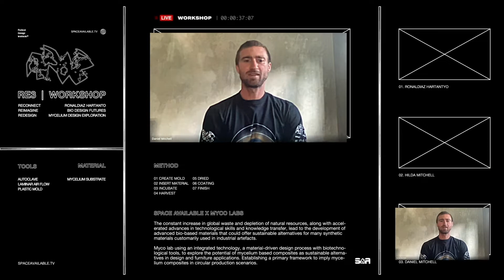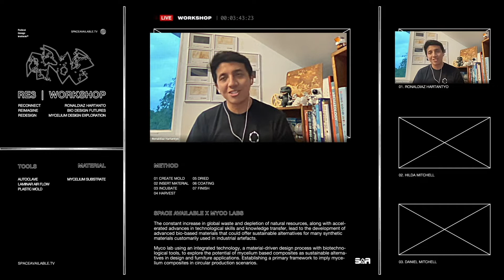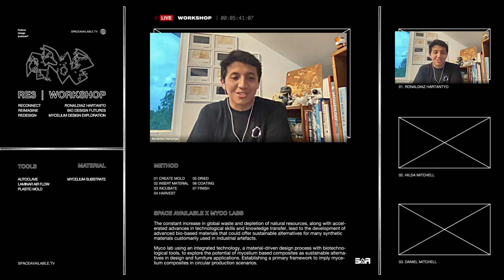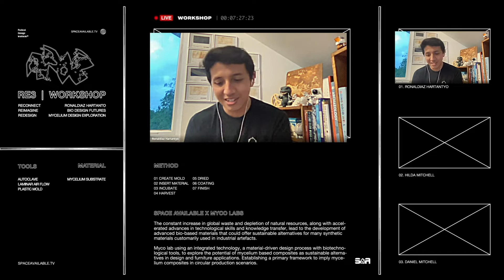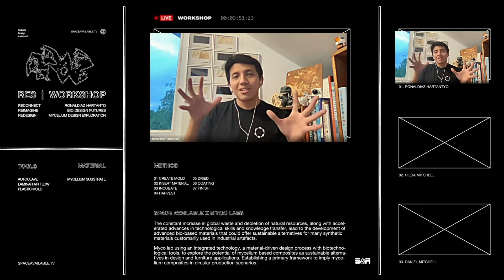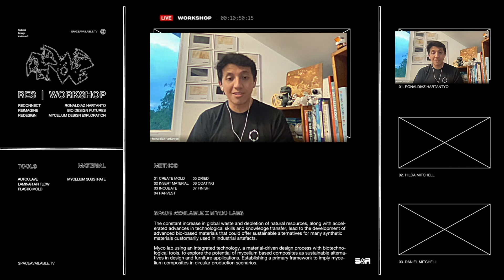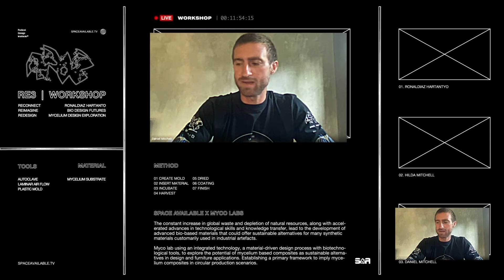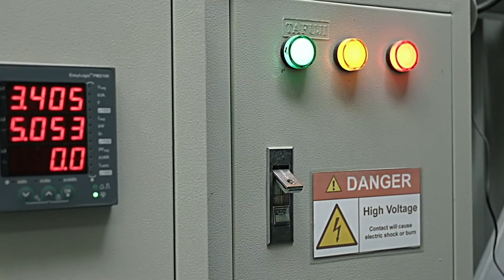How To Make A Mycelium Object feat. Mycotech. RE3 by Space Available.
SPACE AVAILABLE TV presents an open education curriculum RE3

RE3 : Reconnect, Reimagine and Redesign.

For this episode of RE3, Space available collaborated with Indonesian mycelium innovation firm MycoTech and its founder Ronaldiaz Hartantyo, to grow mycelium-based products in a way that treads lightly on the planet and makes use of agroforestry byproducts such as sawdust and woodchips, which would otherwise become waste.

We are living in a new world. We are in the age of a regenerative culture and sustainable living.

Now is the time to Reconnect, Reimagine and Redesign.

Mass consumerism, waste and linear production systems are killing the planet.  As a citizen's of planet Earth we have a shared responsibility to do things better. We need to now learn, unlearn and collectively build a better future for people and the planet.

RE3 is an open education system. The school is rooted in biocentric and circular design, systems thinking and the experimental arts; all through the lens of building a more sustainable and regenerative future.

All classes are free and open to all.

Space Available is a creative platform on a mission to build a sustainable future.

Led by a global community of Designers, Artists, Scientists, and Environmentalists; connecting the dots between nature, design and culture.

As specialists in sustainable design solutions we create concepts, products and experiences based upon the circular and regenerative principles of nature.

Our holistic approach involves bio innovation, radical recycling of waste, future craft and digital communications for the new world. Our ethos is built on Education, Conversation and Collaboration; understanding that to solve complex problems we must collectively unite to learn, unlearn and share skills; creating meaningful work for people and the planet.